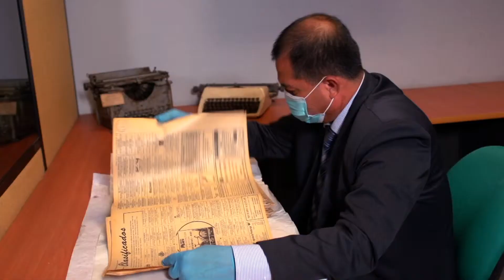LABORATORIO DE CONSERVACIÓN Y RESTAURACIÓN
Conoce dónde se restauran y conservan nuestros bienes patrimoniales.